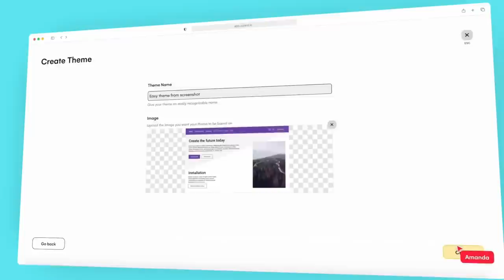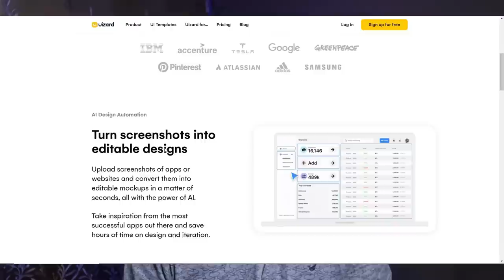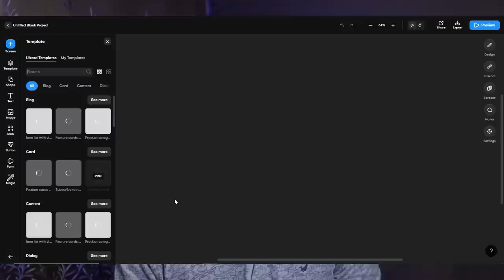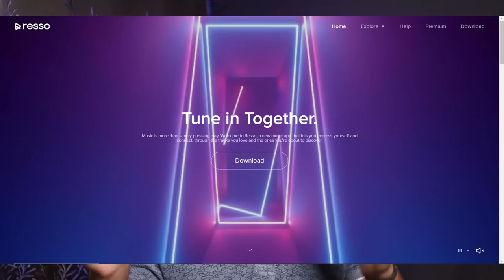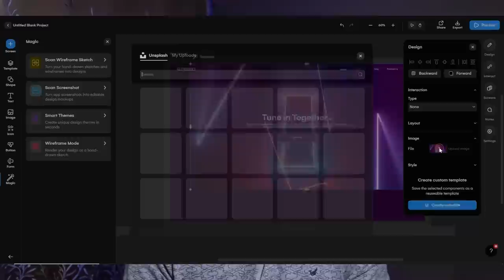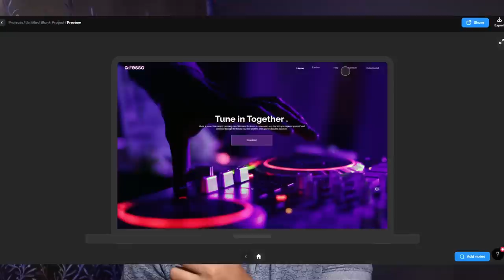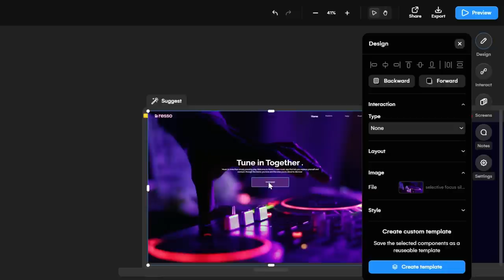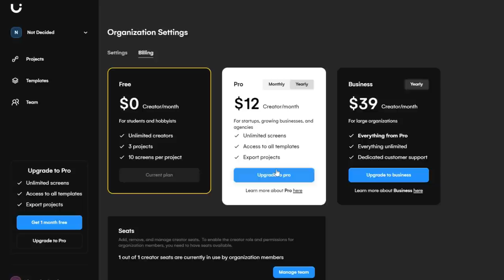How to Make Website Using Ai in One Click | Best Ai Tool For Solo Founders!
I Convert Screen Shot Into Real Website in 13 mins | Ai Revolution For Solo Founders! How to make business website using Ai? Without

Use This Link to Buy affordable HOSTING, DOMAIN, and WEBSITE from HOSTINGER
BUSYFUNDA

Are you looking for an easy and efficient way to create a website without having to spend hours learning complicated coding languages? Look no further than Uizard.io, an AI-powered website builder that utilizes screenshots to turn your ideas into stunning web designs.

Chapters:-
0:00 Dream of Every Solo Founder
1:24 Prototype is not a Joke! with DEMO
3:20 Ai Tool Made for Solo Founders
4:51 Making Website

First, start by taking a screenshot of a website you like or a design you have in mind. Then, upload the screenshot to Uizard.io and watch as the platform’s powerful AI algorithms analyze the image and automatically generate a website template based on your preferences.

Customize your website template to your heart’s content with Uizard.io’s user-friendly drag-and-drop interface. Choose from a variety of design elements, including fonts, colors, and images, to create a website that perfectly reflects your brand or personal style.

But that’s not all! Uizard.io’s AI technology also makes it easy to optimize your website for search engines. The platform’s built-in SEO tool provides recommendations on how to improve your website’s ranking in search engine results pages (SERPs), making it easier for potential customers to find you online.

And with Uizard.io’s responsive design, your website will look great on any device, whether it’s a desktop computer or a smartphone. So don’t wait any longer to bring your website vision to life with Uizard.io – the AI-powered website builder that makes web design easy and fun!

1. Business Plans for future?
2. Top Business Plans and Ideas for 2023?
3. Futuristic business plans and Ideas for future?
4. Innovative business plans and Ideas for 2023?
5. Unique creative business ideas for 2023?
6. Business templates for future?
7. Business Trends for 2023?
8. Business Plans and Trends for future?
9. Making Website using ai tools?
10. How to make business website using ai tool?

1. For SEO I Choose Tools:-
TubeBuddy 60% Used:-

Keep watching!